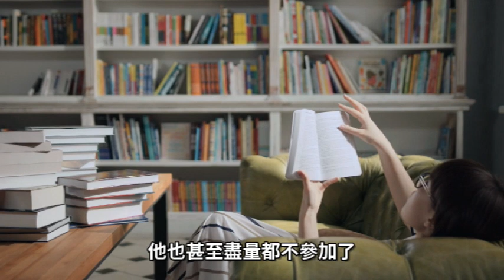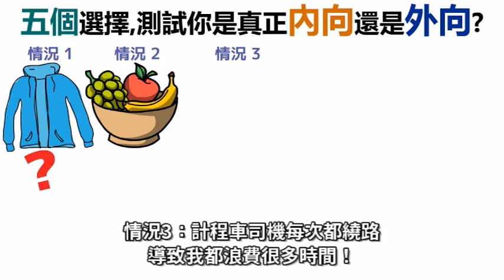真的不喜歡說話的人！都是狠角色嗎？內向的人=社交恐懼嗎？測試你是真正內向還是外向？內向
▍影片內容介紹：
在這個發達媒體開放的時代，往往口才好，更容易被大眾注意，也相對可能可以得到更多機會，尤其我們可以看到許多的大型談話性節目，都在在證明口才具備的優勢，但是我卻曾經看過一個人，當大家在聚會聊天時，在現場充滿非常歡樂的言談氣氛當中，只見他獨自安靜的坐在角落，並沒有跟任何人交談，頂多只是微笑點頭，感覺非常的內向，甚至可以稱得上沉默寡言，當然，他也是經常的獨來獨往，只做自己想要做的事，而經常專注在自己熱衷的事情上面一整天也不會累，更不在乎別人對他的感受！
因為如此，接下來的各種聚會和團體活動，他也甚至盡量都不參加了，我們總是會認為，這樣的人應該是屬於內向的社交障礙吧！
可是我們再去深入了解這樣性格的人，了解發現，這樣內向的人獨處的時間反而更多，而不用把時間花在人際交往上面，而有更多的獨處時間，更可以專注的研究自己感興趣的事情！
而一個真正有能力的人，是從來不需要使用語言來替自己加分的，因為言多必失，所以話少的人反而不太容易犯這樣的錯誤。

▍影片目錄：
00:11  前言
01:44  內向和社交恐懼
            根本不一樣！
03:28  不喜歡說話都是
            厲害的狠角色
05:37  內向的人，為何
            討厭說話？以下
            是我聽過最中肯
            的回答！
07:46  五個選擇，測試
            你是真正內向還
            是外向？

很開心您看完影片，希望您今天能夠因為影片的分享，而豐富您的生活，重點是生活不無聊，多采多姿！也可以快速得到您要的資訊、有趣話題，期待每個人每一天都更好！
歡迎各位能夠用力的支持我們喔！
2.也記得幫我們分享這部影片！讓我們有持續做更好影片的動力！
懶惰蟻Lazy Ants團隊

▍免責聲明：
相關資料及圖片僅供參考
只用於提供資訊分享用途
請讀者自行承擔判讀及建議之可能風險。